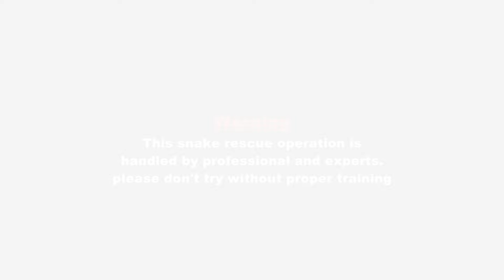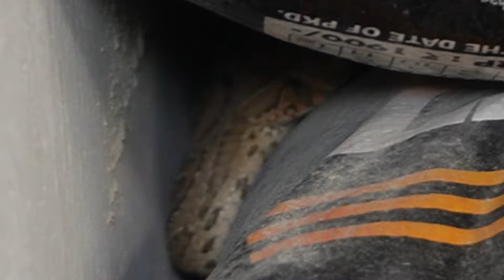அரிசி மூட்டைக்குள் இருந்த கண்ணாடி விரியன் Snake Bite#snakes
Hi Friends , This is Karthick